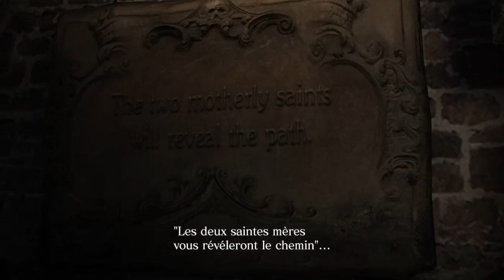Resident Evil 6 part 3 : L'odeur de la mort (Leon 2-1)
Littéralement.